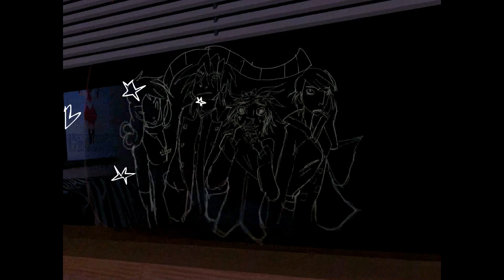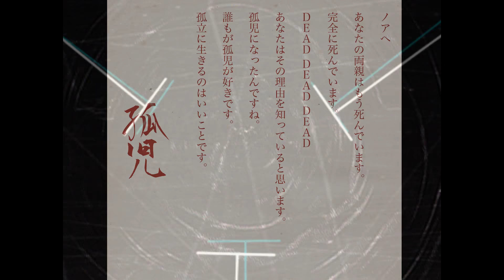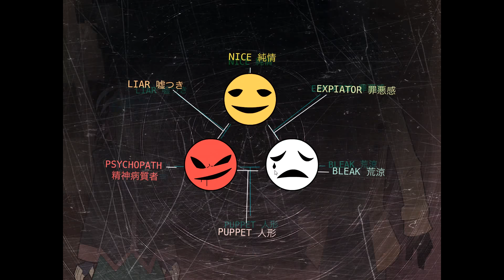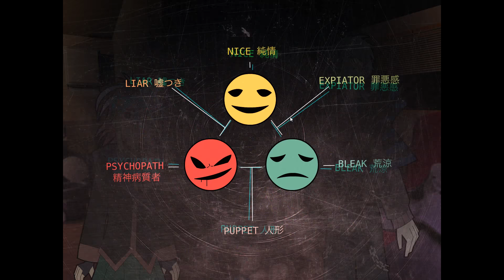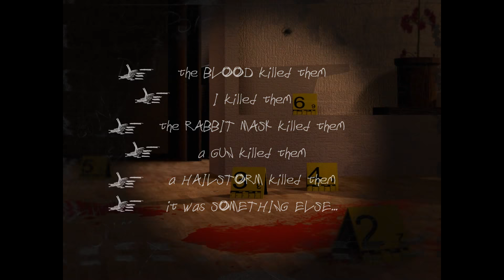Broken Minds: The First 25 Minutes